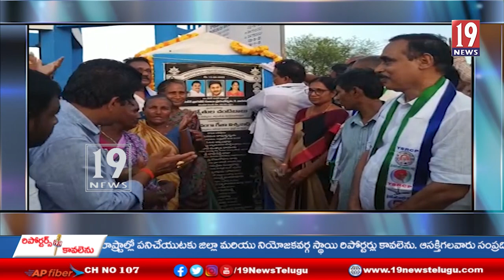గడపగడపకు మన ప్రభుత్వం కార్యక్రమంలో పాల్గొన్న జగ్గంపేట ఎమ్మెల్యే జ్యోతుల చంటిబాబు -తూ.గోజిల్లా